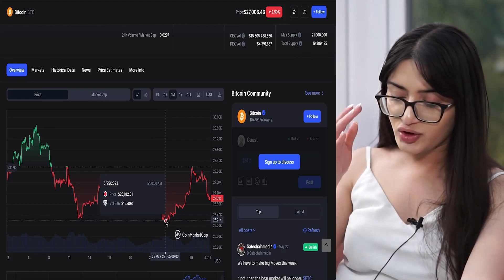FED ARE NOT LOWERING INTEREST RATES?! THIS IS THE BEST DECISION FOR NOW!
An update on the current inflation and interest rate situation and how it will help BTC in the long run!